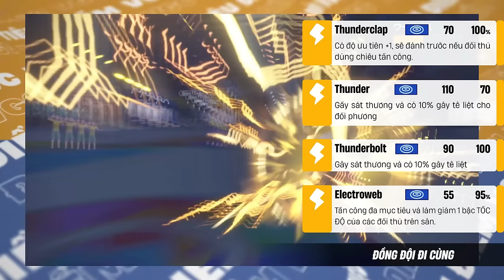Koraidon - Đôi cánh rực đỏ đến từ quá khứ | TiêuĐiểmVGC 12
👉Thông tin Build Pokemon cho bạn nào cần tham khảo:

Incineroar (M) @ Safety Goggles
Ability: Intimidate
Level: 50
Shiny: Yes
Tera Type: Ghost
EVs: 244 HP / 4 Atk / 116 Def / 108 SpD / 36 Spe
Impish Nature
- Knock Off
- Will-O-Wisp
- Parting Shot
- Fake Out

Raging Bolt @ Assault Vest
Ability: Protosynthesis
Level: 50
Tera Type: Fairy
EVs: 188 HP / 132 Def / 108 SpA / 4 SpD / 76 Spe
Modest Nature
IVs: 20 Atk
- Thunderbolt
- Draco Meteor
- Thunderclap
- Weather Ball

Ogerpon-Cornerstone @ Cornerstone Mask
Ability: Sturdy
Level: 50
Tera Type: Rock
EVs: 4 HP / 252 Atk / 252 Spe
Jolly Nature
- Ivy Cudgel
- Power Whip
- Spiky Shield

Koraidon @ Clear Amulet
Ability: Orichalcum Pulse
Level: 50
Tera Type: Fire
EVs: 36 HP / 252 Atk / 220 SpD
Adamant Nature
- Collision Course
- Flare Blitz
- Flame Charge
- Protect

Gholdengo @ Metal Coat
Ability: Good as Gold
Level: 50
Shiny: Yes
Tera Type: Normal
EVs: 228 HP / 140 SpA / 140 Spe
Modest Nature
- Shadow Ball
- Nasty Plot
- Protect

Flutter Mane @ Focus Sash
Ability: Protosynthesis
Level: 50
Shiny: Yes
Tera Type: Fairy
EVs: 252 SpA / 4 SpD / 252 Spe
Timid Nature
IVs: 0 Atk
- Moonblast
- Shadow Ball
- Mystical Fire
- Protect
0:00 Intro
1:11 Tổng quan sức mạnh
2:26 Điểm mạnh & Điểm yếu
3:17 Lối chơi Pokemon
4:00 Đồng đội đi cùng
6:52 Chiến thuật tác chiến
7:56 Điểm yếu chiến thuật
8:31 Xây dựng sức mạnh
10:41 Thực hành chiến đấu
17:39 Tổng kết